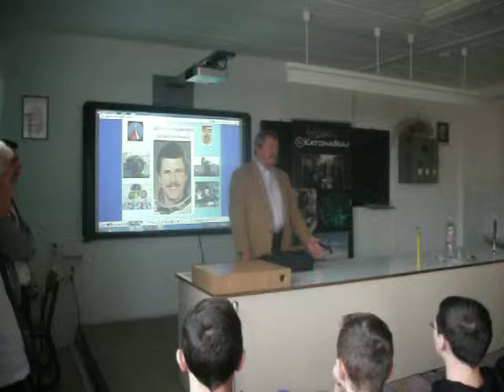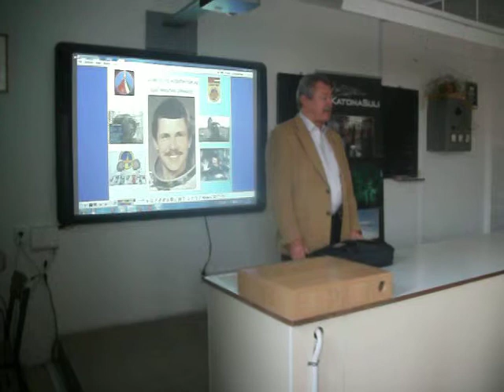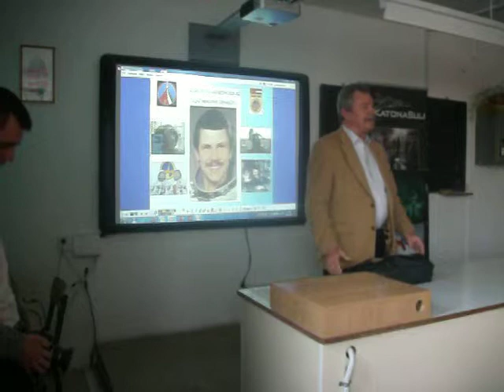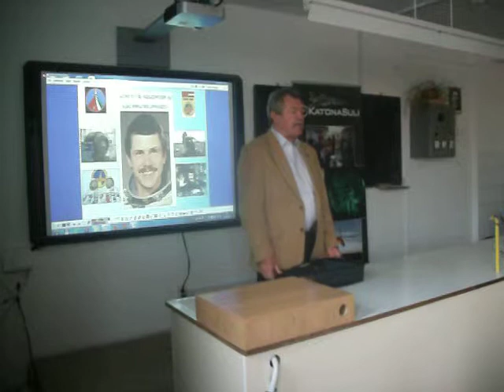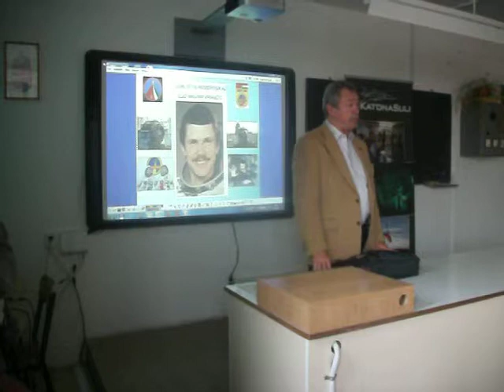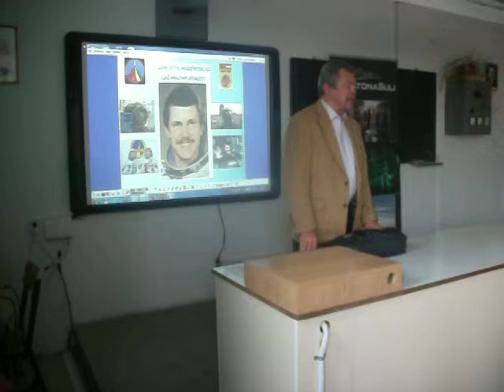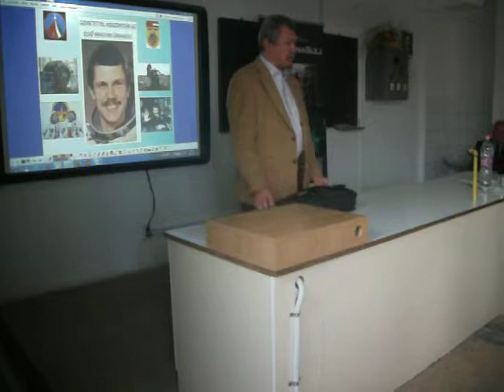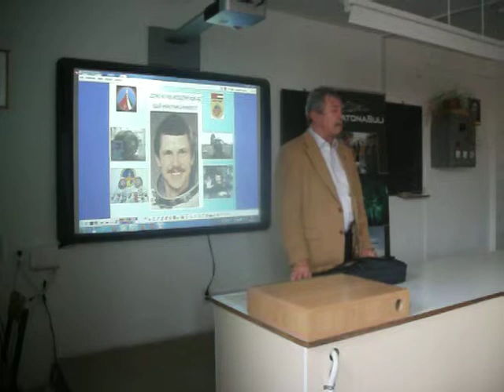Beszélgetés Farkas Bertalannal a győri Bercsényi Miklós Középiskolában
2015. október 15-én Farkas Bertalan a Bercsényi Miklós Szakközépiskolában járt Győrben, és tartotta ezt az előadást.